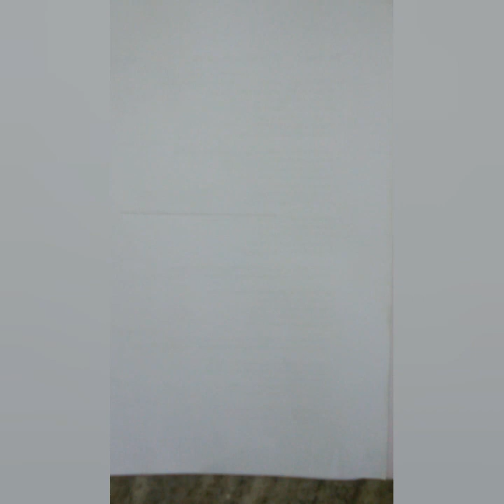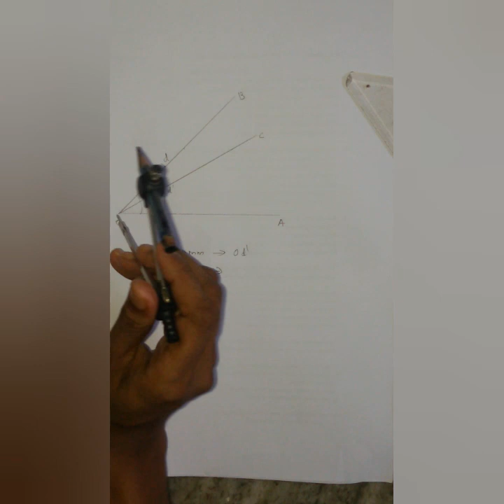Isometric projection of pentagonal prism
Draw the isometric projection of pentagonal prism of base edge 40mm & height 60mm which is resting its base on HP